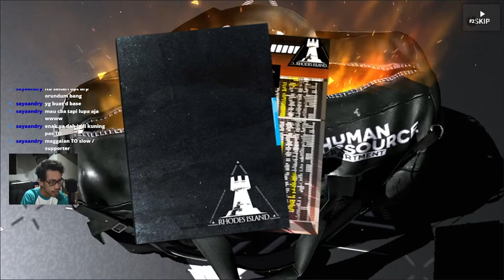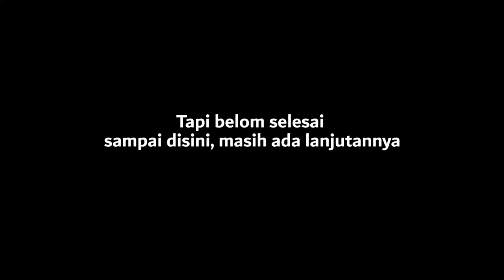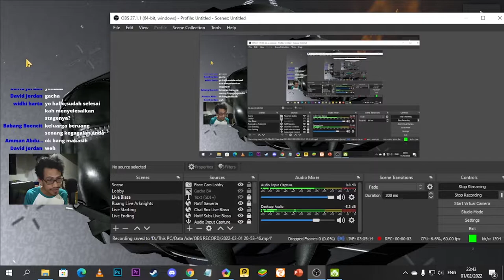Arknights CN: Diberi Angpao oleh HG, Langsung Gasss Gacha Buat Nian dan Dusk !! #122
Gacha Ling Banner!